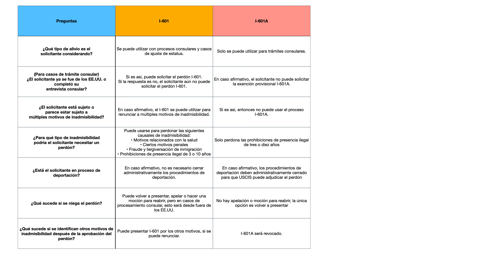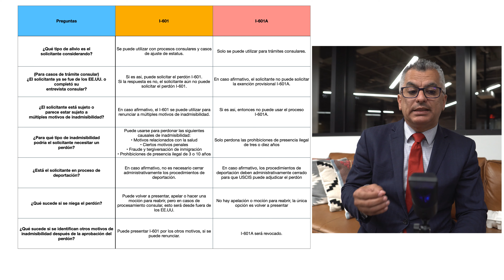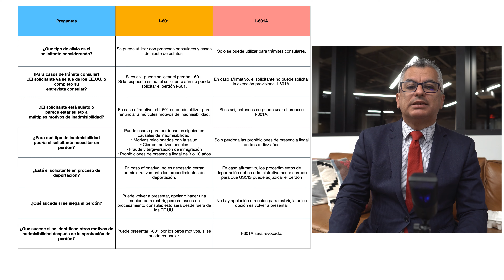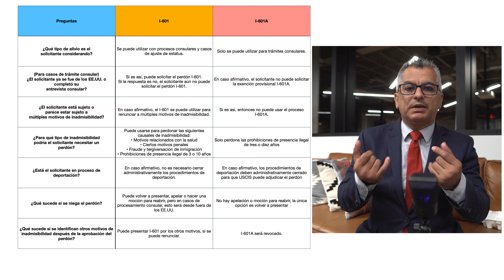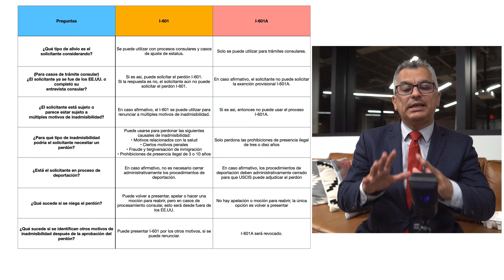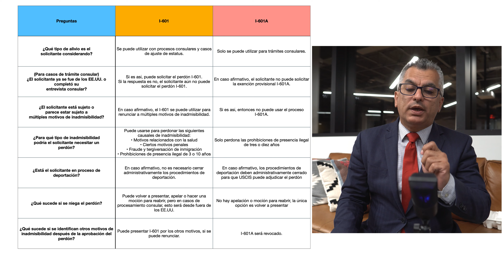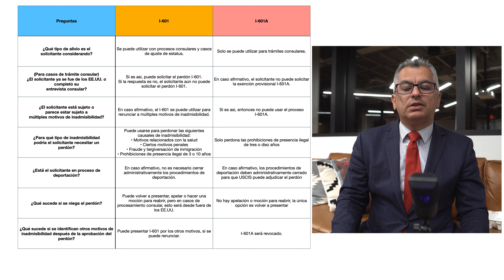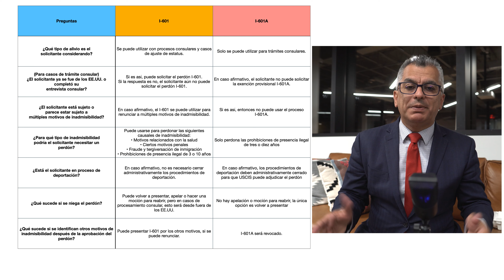✅ IMPORTANTE! Diferencias Entre Los Perdones I-601 y el I-601A. VIDEO: Tienes Que Verlo 🇺🇸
//Solicite una Cita para ser evaluado//

SU CONSULTA PUEDE SER PRESENCIAL O FISICA EN NUESTRA OFICINA!

8350 NW 52nd Terrace Suite 301, Doral, FL 33166 USA

The information provided in this video and post is solely for general information purposes only. It should not be construed as a communication of legal advice or opinion. Further, this information is not intended to create an attorney-client relationship. Success stories are based on real cases. However, each case is different, and past successes do not guarantee that all cases will have a similar result. Attorney Luis Victoria is is licensed by the State Bar of Florida and member of the American Immigration Lawyers Association (AILA).

The information you obtain at this YouTube Channel is not, nor is it intended to be, legal advice. You should consult an attorney for legal advice with respect to your particular case or legal issue. You may call us, or also send a letter, either by mail or by email. However, by contacting us does not create an attorney-client relationship.